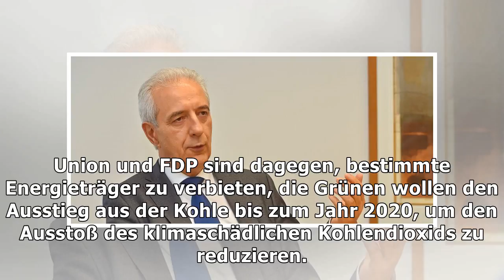Stanislaw tillich: jamaika soll den osten nicht vergessen | Nachrichten Deutschland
Stanislaw tillich: jamaika soll den osten nicht vergessen
Die Ministerpräsidenten der ostdeutschen Länder haben Bundeskanzlerin Angela Merkel (CDU) aufgefordert, bei der Regierungsbildung die Interessen der ostdeutschen Bundesländer im Blick zu behalten. Sachsens scheidender Ministerpräsident Stanislaw Tillich (CDU) schickte dazu im Namen seiner Amtskollegen aus CDU, SPD und Linkspartei einen Brief an die Kanzlerin, wie die sächsische Staatskanzlei mitte...